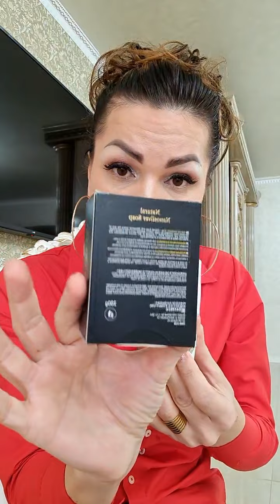03.01.2023 Cu bucurii și împliniri în acest superb an. La mulți ani. Cîrcu Anca